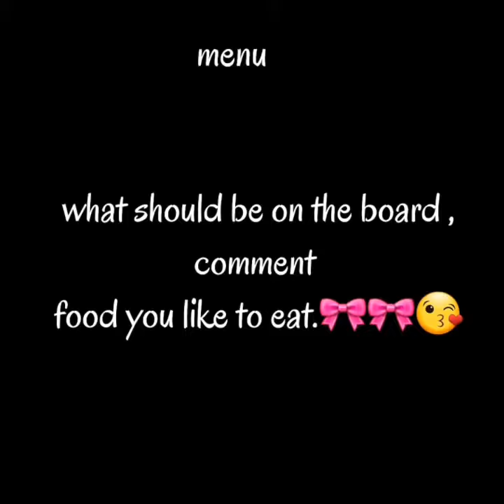rack of LAMB